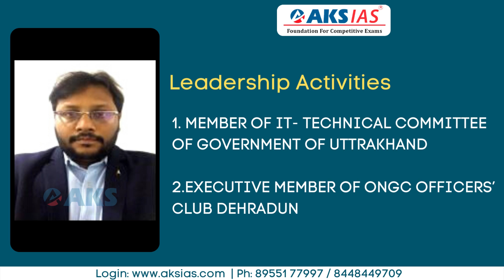UPSC 2021 Topper | Amit Ranjan (AIR-175 ) - Bihar|Civils|AKS IAS